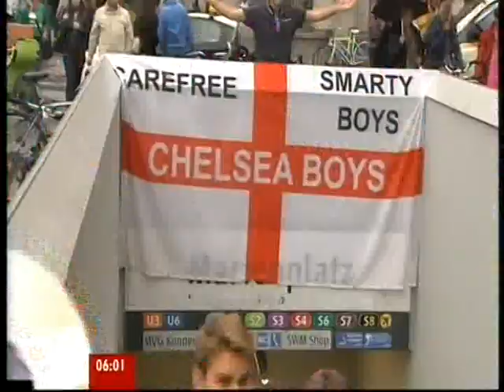BBC Breakfast - 2012 Olympic Torch Relay Day 1 (19th May 2012)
An edited version of BBC Breakfast covering the beginning of the 2012 Olympic Torch Relay as it gets under way at Land's End in Cornwall.